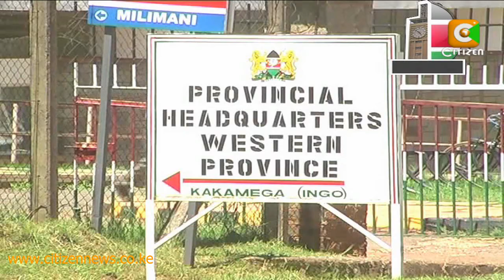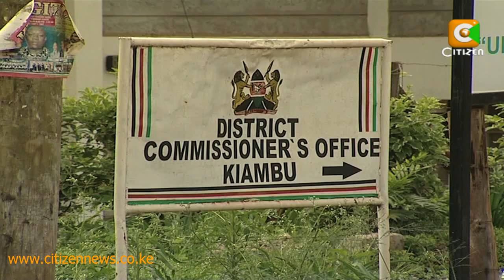Raila Taken To Task Over County Commissioners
In parliament, Prime Minister Raila Odinga was hard pressed to explain why the 47 county commissioners appointed by president Kibaki were still in office despite a court order that nullified their appointments in late June. A section of legislators led by Imenti Central MP Gitobu Imanyara, accused the government of impunity by ignoring the court order. However Odinga maintained that the appointment of the commissioners was not sanctioned by the cabinet and that the Attorney General had agreed with the court ruling and advised the government not to appeal the decision. Chris Thairu reports.